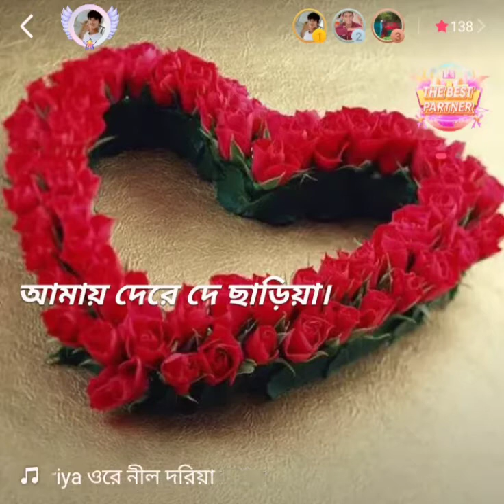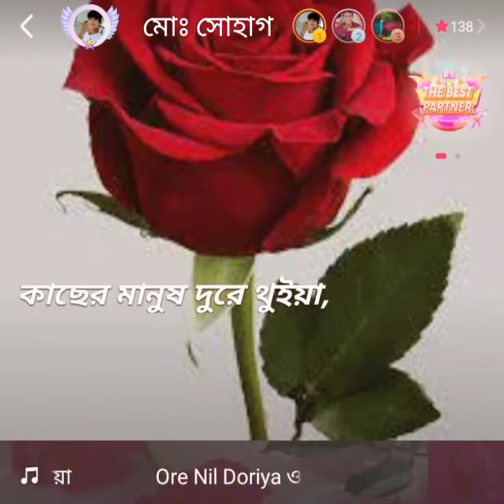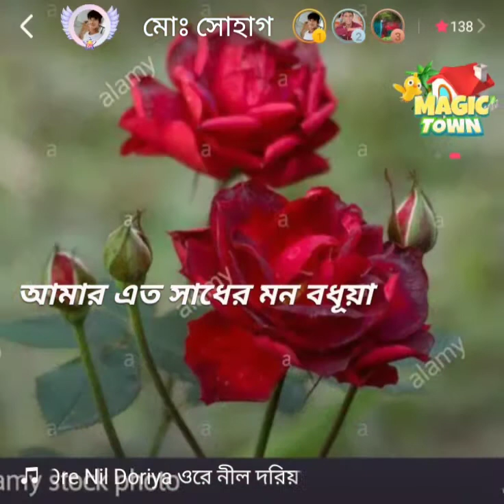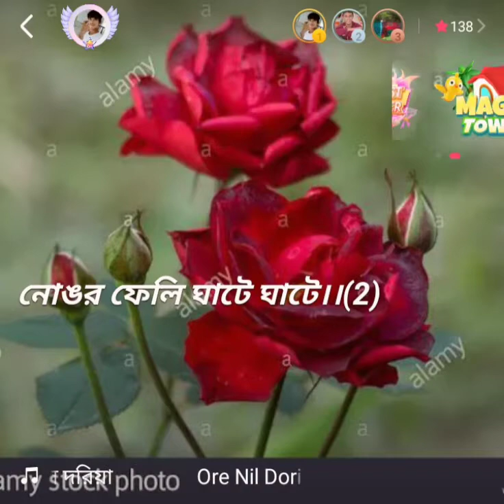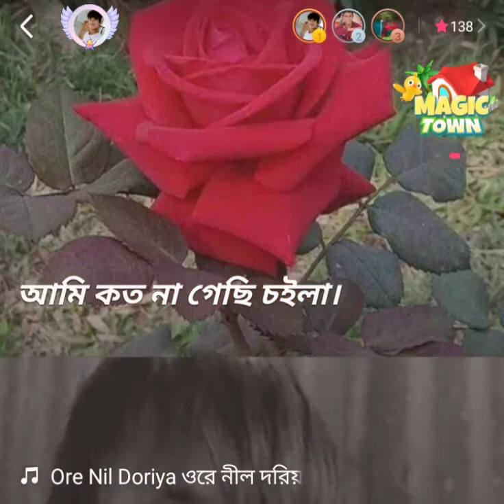ওরে নিল দরিয়া আমায় দে রে দে ছারিয়া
starmaker song